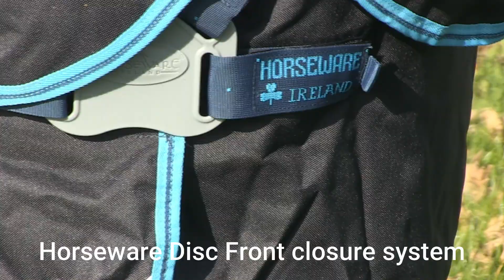Mole Valley Farmers Promo of Amigo Rug Bundle